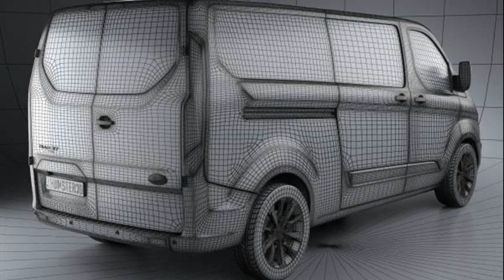ford transit custom parts